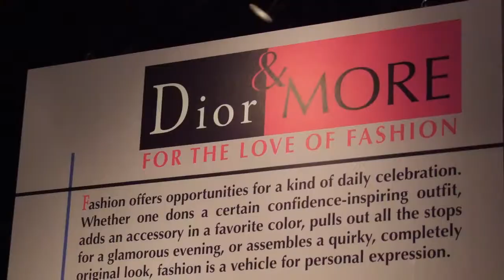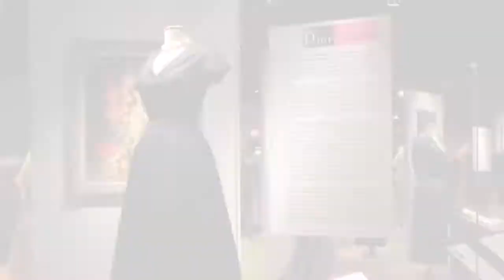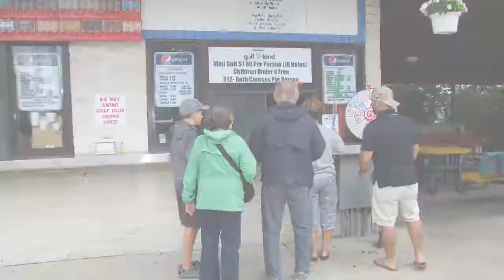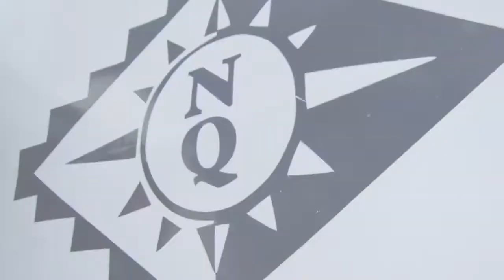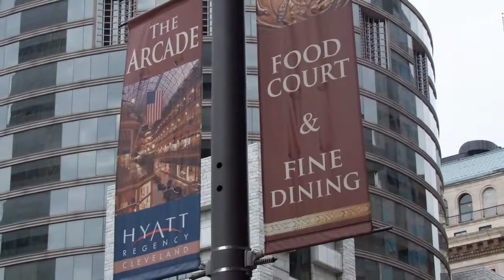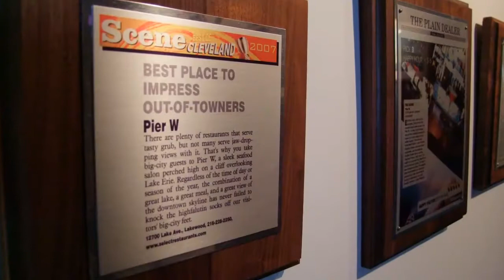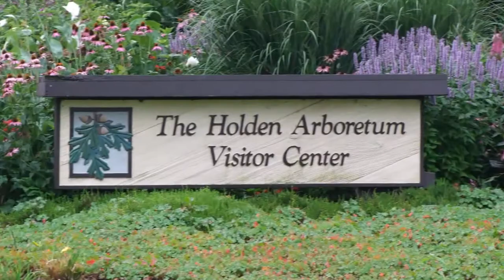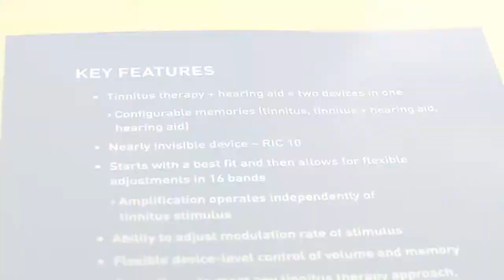One Day Getaway: Cleveland 8/25/2013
One day getaway to Cleveland, Ohio.